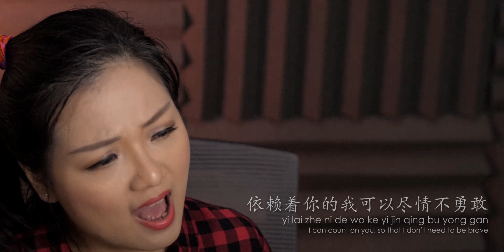Ai Cun Zai 爱存在 - Wei Qi Qi 魏奇奇 (Cover by Veilaria Lee)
Ai Cun Zai 爱存在 - Wei Qi Qi 魏奇奇
OST Meteor Garden 2018
(Cover by Veilaria Lee)